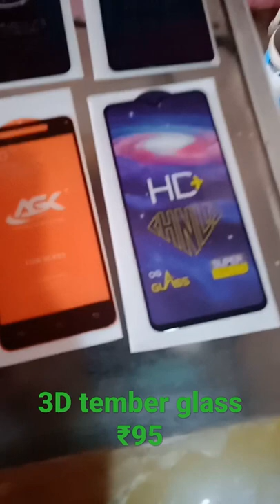Aarthi mobile villathikulam bus stand inside 3Dtember glass ₹95